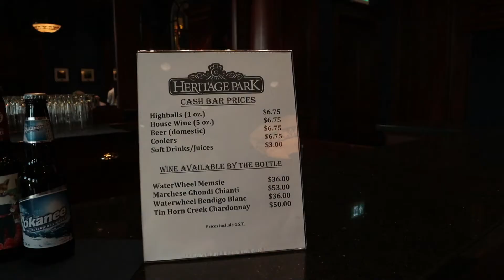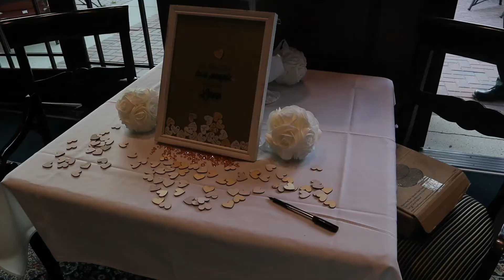our wedding day!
hey!
incase you were curious the last  portion is us doing a ghost tour !!

our cupcakes were from crave cupcakes!
and my dress was from Davids bridal

my feather headpiece

we hope you have an amazing day!!!